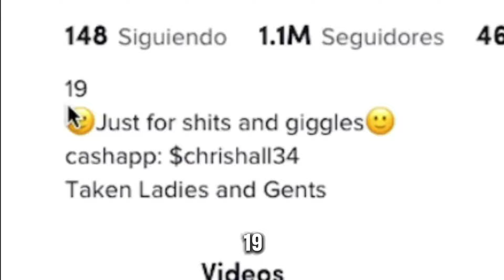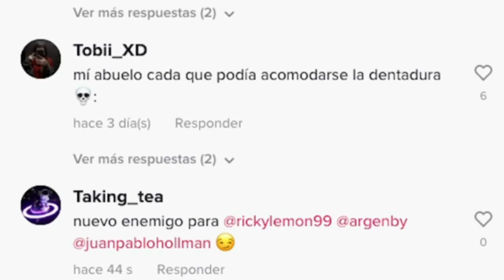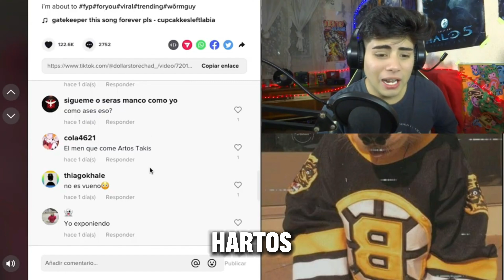El TERRIBLE FINAL del TIKTOKER QUE SE CREE HARRY POTTER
El dia de hoy hablaremos de DollarStoreChad, El TikToker que se Cree Harry Potter y ultimamente ha estado subiendo Tiktoks bastante extraños y Cringe de todo internet.

¡¡Es todo por mi parte y no olviden compartir Wueros!!